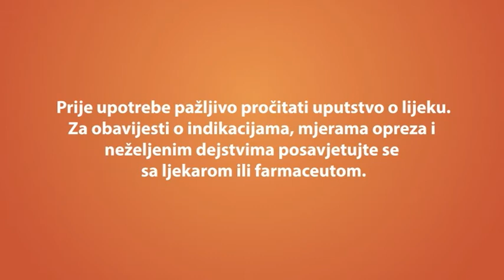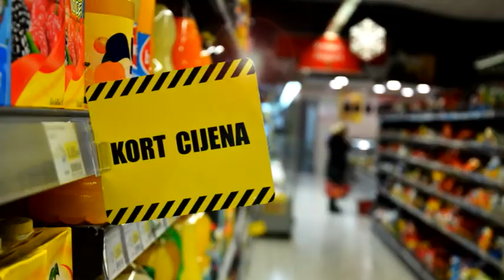TV ORDINACIJA gost: dr Nera Zivlak Radulović,načelnik Klinike za psihijatriju UKC RS 31. 05. 2017.